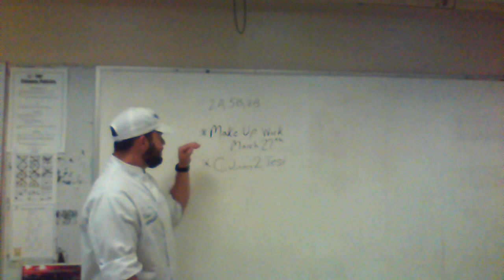Video 2 Culinary 2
Wednesday/Thursday Week 1 Assignment